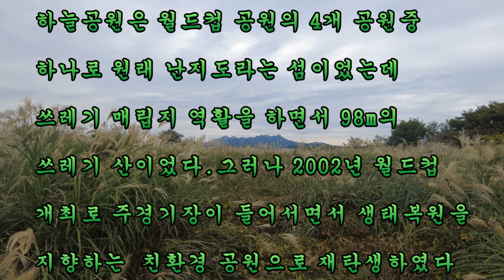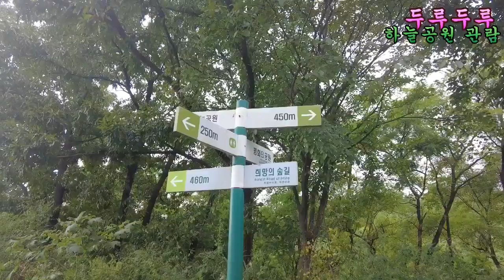쓰레기 매립지가 억새산으로 상암 하늘공원과 야경 ㅣ월트컵 공원 ㅣ 하늘공원 억새 ㅣ하늘공원 뮬리 ㅣ하늘공원 야경 ㅣ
★소재지/서울시 마포구 상암동 일대

★관광일자/2021년 10월9일 토요일 흐림

하늘공원/
월드컵 공원 4개의 공원중 하나이다.

월드컵 공원중 가장 하늘에 가까운 곳에 위치한 이곳은 과거 난지도 제2매립지 위에 만들어진 공원입니다.

배수를 위해 만들어진 능선을 경계로 하여 4개 지역으로 구분하여 남북 쪽은 높은 키의 억새와 띠를 동서 쪽에는 낮은 키의 엉겅퀴 제비꽃 등의 자생종과 토끼풀 같은 귀화종을 심었습니다.

시간이 지나면서 이곳 하늘공원에는 꼬마물떼새 꿩 황조롱이 등을 볼수있으며 노랑나비 제비나비 등이 관찰되고 생태계가 복원중에 있습니다.

북한산 남산 한강등  서울의 풍경을 한눈에 볼 수 있는 곳
봄에는 하얀 띠 꽃과 가을에는 은빛 물결 억새꽃이 장관인 복원의 땅
하늘공원에서 여유 있는 시간을 가지시기를 바랍니다.